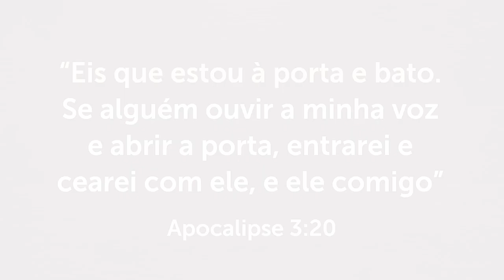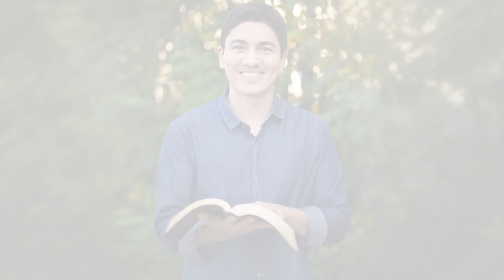ABRA O SEU CORAÇÃO E VEJA O QUE DEUS TEM PREPARADO PARA VOCÊ!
Deus tem algo grande preparado para cada um de nós, mas para que os Seus planos se cumpram, você precisa abrir o seu coração para Ele. Infelizmente, muitas pessoas rejeitam o Seu chamado e depois sofrem as consequências, mas eu espero que você tome a decisão certa a partir de hoje.